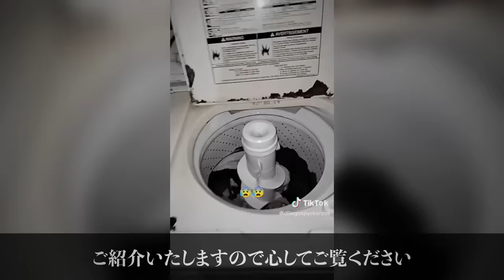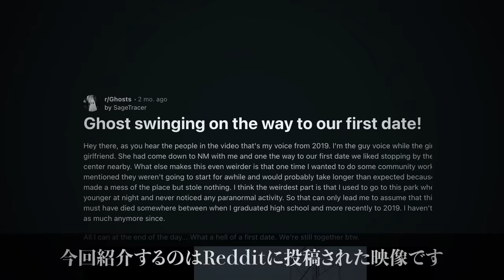【閲覧注意】大破したバイクのヘルメットを覗き込んだ警察官が見たモノ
皆様こんばんは！ものこチャンネルです。
今回はSNSで話題の心霊映像集をご紹介します。

source

1.NNN
2.diiegospyckerzss / TikTok
3.또치와마이콜/YouTube
4.diiegospyckerzss/TikTok
5.SageTracer/Reddit
6.josemariarioscastillo/TikTok
7.Cassandra Joy/TikTok